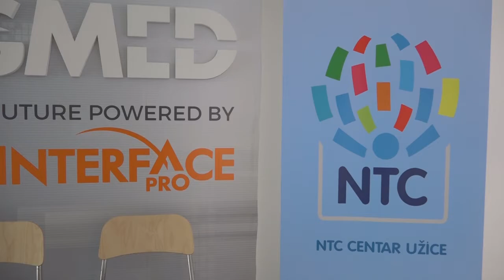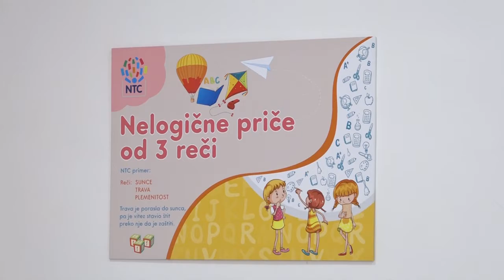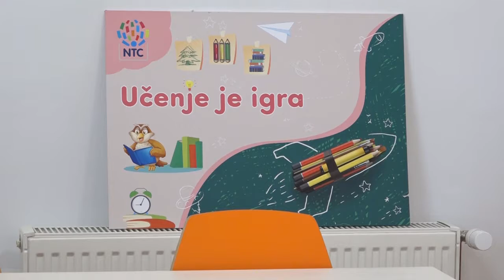06.09.2021. Fondacija Live rich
Fondacija Live Rich donirala je Predškolskoj ustanovi Užice, NTC društvene igre, za sve grupe koliko ih ima u ovoj predškolskoj ustanovi. Zahvaljujući donaciji, svi mališani u užičkim vrtićima, stariji od četiri godine, moći će da uče i da se zabavljaju kroz igru.

STUDIO ČAČAK

Adresa: Skadarska 7/3, 32000 Čačak

STUDIO UŽICE